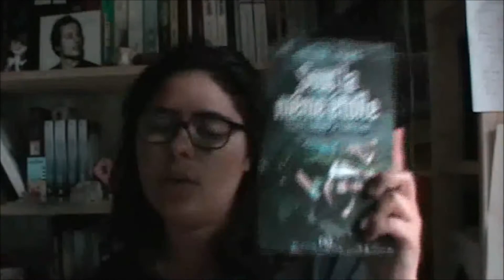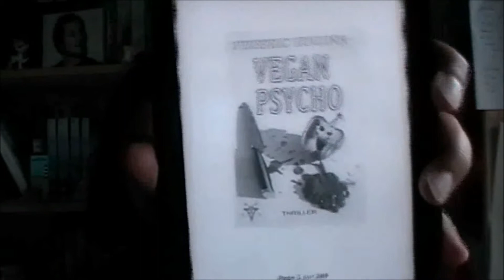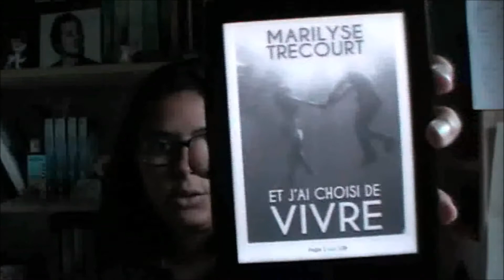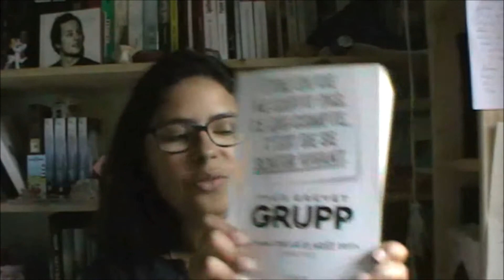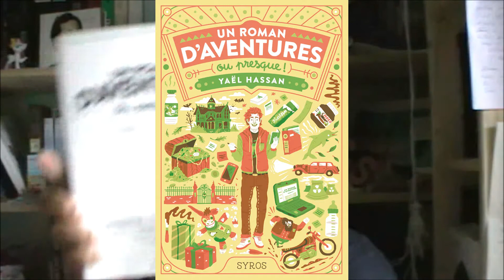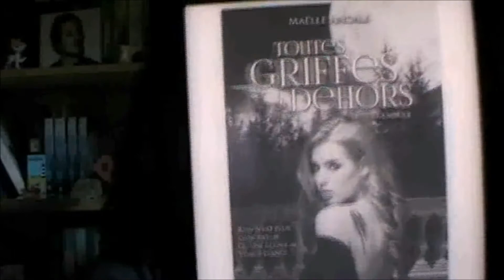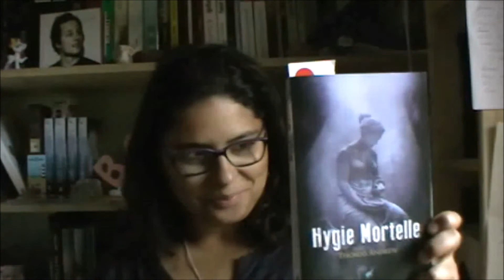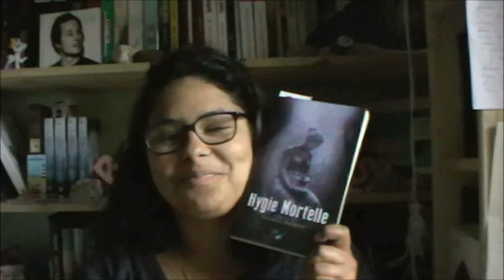Bilan Lecture n°1 par Bookscritics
Hello tout le monde et bienvenue sur ma chaîne Booktube !

J'ai le plaisir de vous présenter ma cinquième vidéo intitulée : "Bilan Lecture n°1"... Je ne vous en dis pas plus, je vous laisse découvrir la vidéo !

Remerciements :

Merci à toutes les personnes qui regardent cette vidéo !
Merci à toutes les personnes qui me suivent depuis le début !

Bisous, et à bientôt pour de nouvelles aventures Bookscritics !!

Sofia.